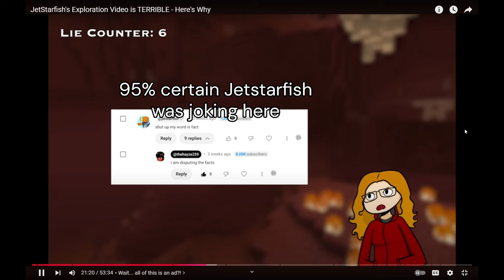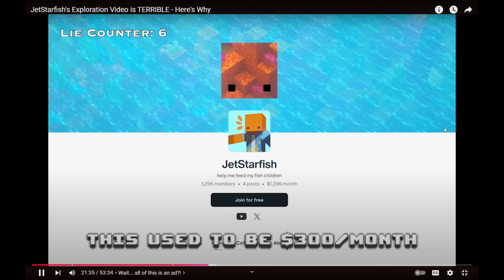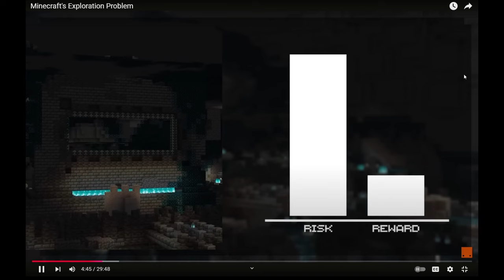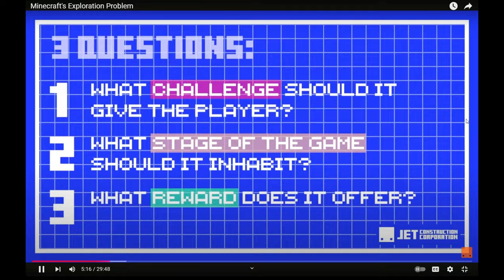Is Jetstarfish Overhated? - A Neutral Review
Jetstarfish became probably one of the most disliked Minecraft YouTubers of all time after his video on Minecraft's exploration. Is the hate justified though? The answer may surprise you. In this video, we go through the entire situation in order to decide whether or not Jetstarfish deserved as much hate as he gets.

Hypixel Bedwars used in background footage

This video was edited using Microsoft Clipchamp.